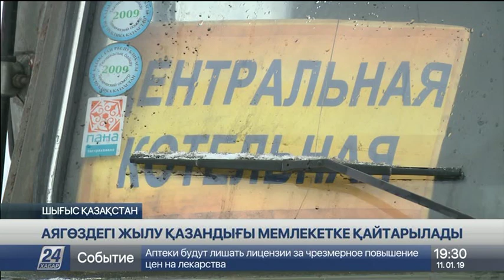Аягөздегі жылу қазандығы мемлекетке қайтарылады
Шығыс Қазақстан облысы Аягөз қаласындағы көпқабатты тұрғын үйлерді жылытатын қазандық мемлекет иелігіне қайтарылады, деп хабарлайды «Хабар 24».